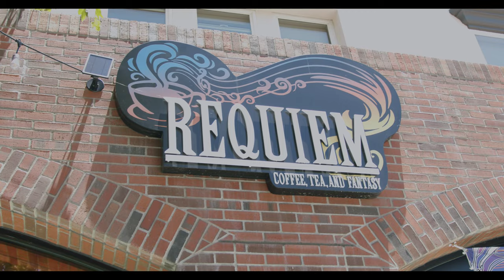Persona 25th Anniversary Café & Velvet Room TOUR | Vlog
In this vlog, we visit the Requiem Café in Anaheim, CA, to tour their Persona 25th Anniversary celebration, a collaboration with Atlus West featuring coffee and tea drinks inspired by the Persona series – we tried the beverages named after Joker and Philemon! This coffee shop takeover contains a real-life recreation of The Velvet Room, the famous space between consciousness and unconsciousness in the Persona video games. We also visit the gift shop to scope out exclusive Persona 25th-anniversary merch!